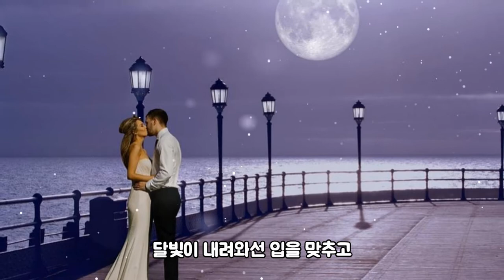이미자-꽃사연[가사자막]